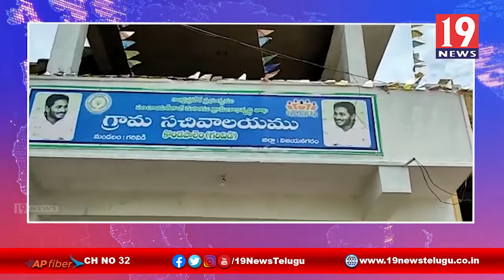కరోనా కట్టడిలో ప్రభుతం విఫలం అయీంది - సిపిఎం నాయకులు ఫైర్ - విజయనగరం జిల్లా